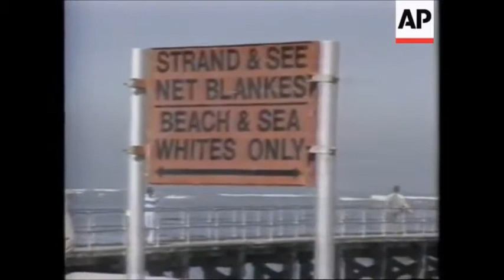ICYMI: Lets not forget who Merged with the murderers of Solomon Mahlangu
We easily forget that it was this ANC that merged with the NNP. The same guys that hanged Solomon now sits inside the ANC, creating the second coming of Apartheid.